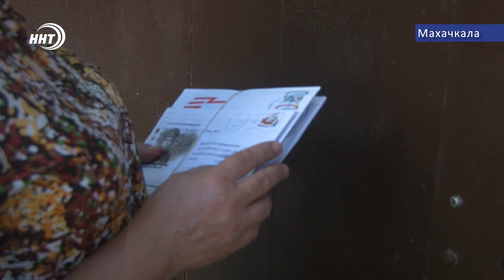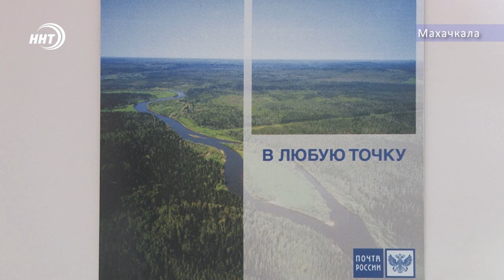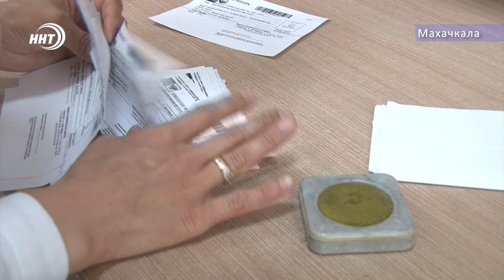Один день дагестанского почтальона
Миллионы людей, несмотря на наличие электронной связи и других способов доставки, пользуются их услугами. Речь идет о работниках почты, чей профессиональный праздник в России отметят уже в это воскресенье. О непростой работе, требующей выносливости и выдержки в сюжете Луизы Раджабовой.новости Дагестана телеканал ННТ